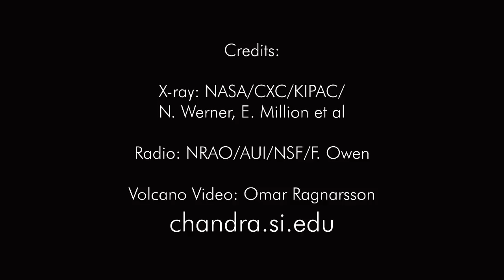Galactic Super Volcano Similar to Disruptive, Icelandic Phenomenon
Earlier this year, a powerful volcano in Iceland erupted and caused havoc with air traffic around Europe.  Elsewhere in the Universe, a similar galactic super volcano has been erupting for millions of years.  This composite image from NASAs Chandra X-ray Observatory with radio data from the Very Large Array shows a cosmic volcano being driven by a black hole in the center of the M87 galaxy. This eruption is pumping energy into the black holes surroundings and preventing hundreds of millions of new stars from forming  just as the volcano in Iceland caused disruptions in the Earth's atmosphere.  The comparison between the black hole in M87 and the volcano in Iceland shows that even though astronomical phenomena occur in exotic settings and over huge scales, the physics can be very similar to events on Earth.